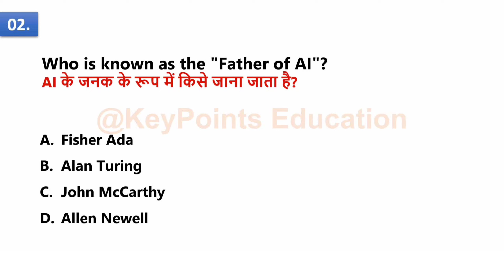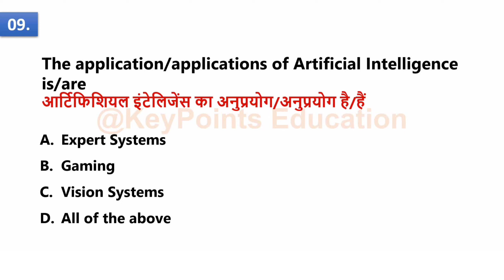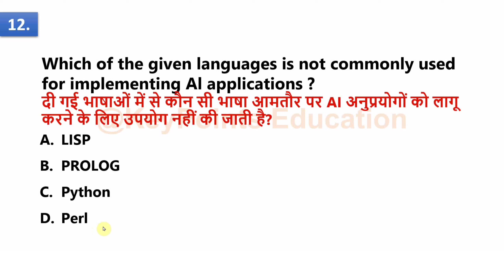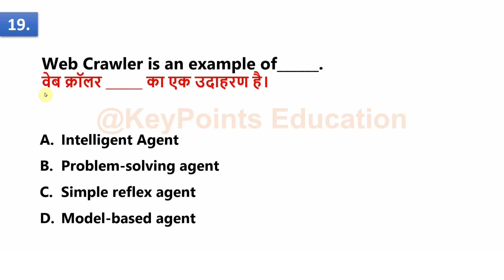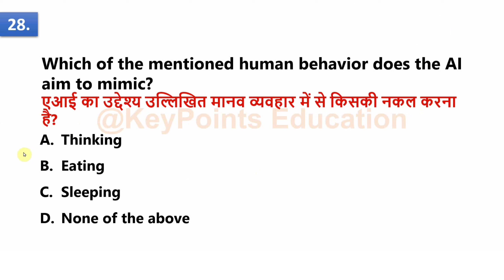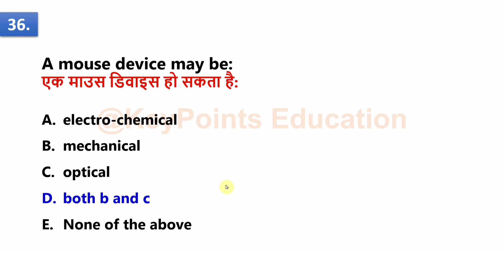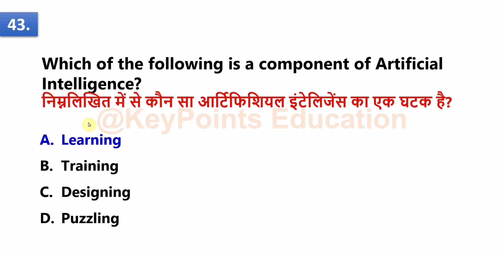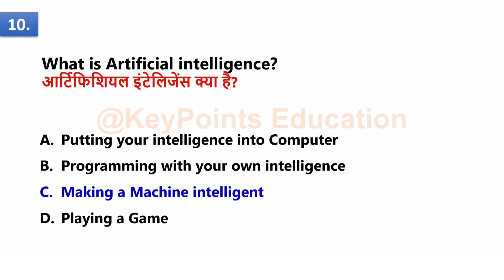MCQs on Artificial Intelligence | Machine learning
Artificial Intelligence MCQ with Answers | Computer Science

artificial intelligence mcq

artificial intelligence mcq with answers

artificial intelligence mcq questions and answers

artificial intelligence mcqs

artificial intelligence mcq with answers pdf

multiple choice questions for artificial intelligence

artificial intelligence quiz

mcq of artificial intelligence

mcq on artificial intelligence

AI mcq

artificial intelligence multiple choice questions

questions on artificial intelligence with answers

mcq on artificial intelligence with answers pdf class 9

artificial intelligence mcq keypoints

cbse class 10 artificial intelligence mcq

artificial intelligence में 20 प्रश्न क्या है

objective question with answer for artificial intelligence